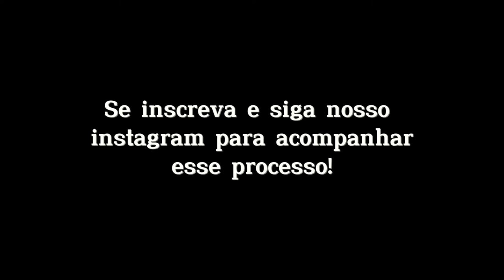Como Nascem As Estrelas | Fomos visitar o túmulo de Glauce Rocha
Meu instagram @laurassantoro